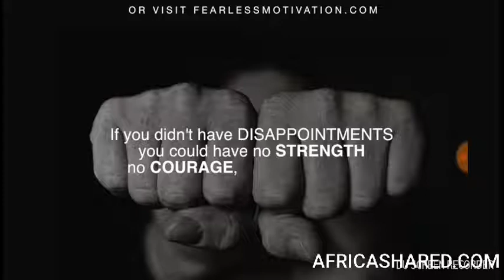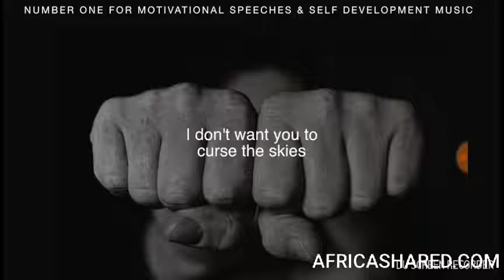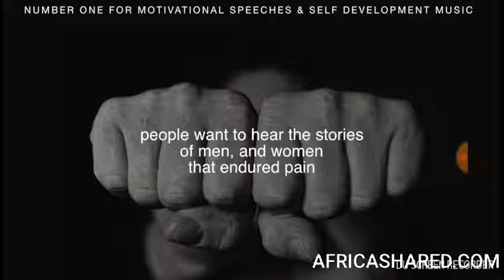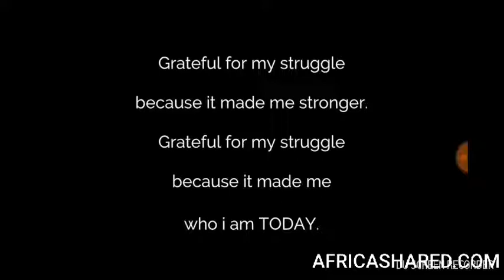struggle Motivation speech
AMAZING mOTIVATION EVER ,WATCH ON THE VIDEO,iT IS GOING TO CHANGE YOUR LIFE